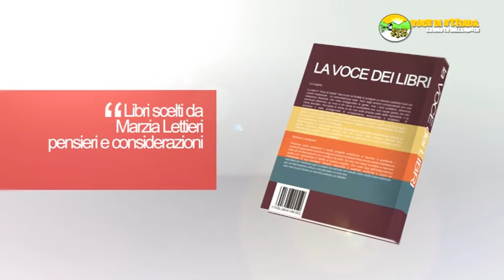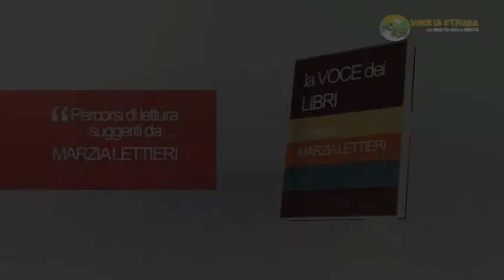La voce dei libri - "Un uomo" di Oriana Fallaci